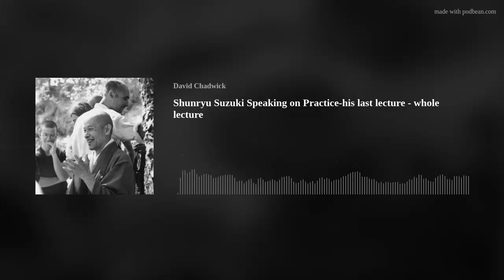Shunryu Suzuki Speaking on Practice-his last lecture - whole lecture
This is the last lecture he gave before dying. First I read it then you hear him speaking it. - dc